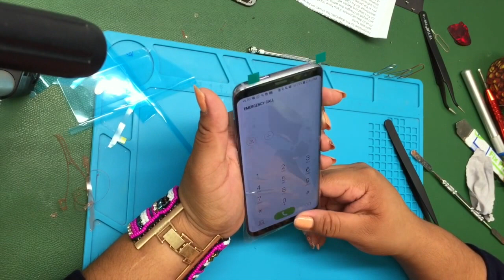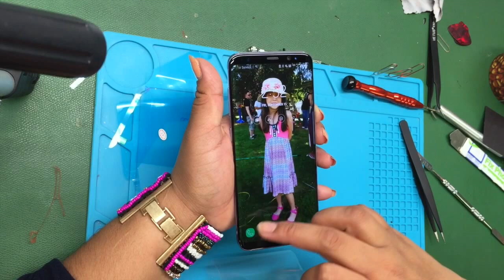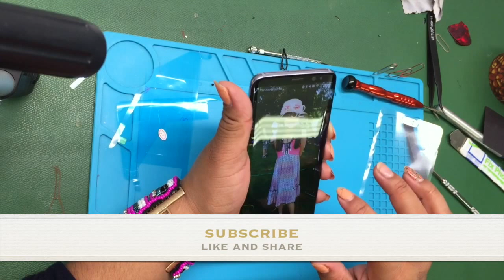Samsung galaxy s8 plus broken screen super easy to fix don't worry be happy 😉